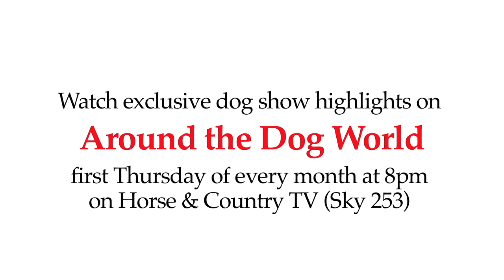Windsor Dog Show 2016 - Toy group - Shortlist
The Windsor championship dog show Toy group in 2016 was judged by Nigel Marsh who awarded the group win to Japanese Chin, Sleepyhollow Robson owned by Tony Allcock. And clearly a luck show for Tony and Sleeyhollow as he won the group with another Chin in 2014.